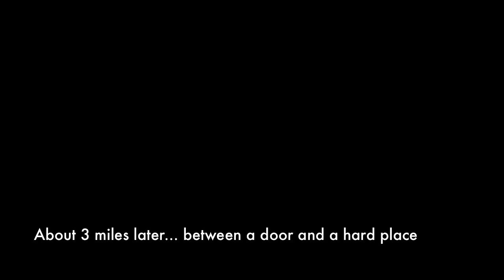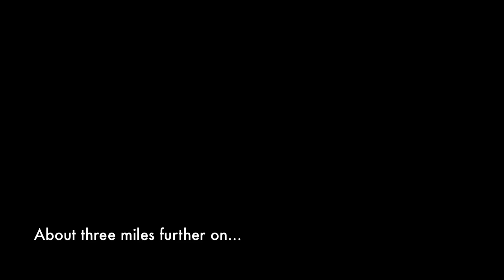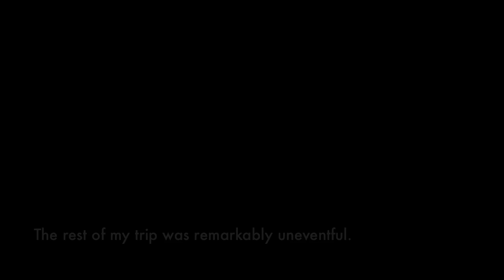Just a typical ride through West L.A. and Santa Monica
Los Angeles was recently declared a Bike Friendly Community; Santa Monica has been one for over three years. That doesn't mean either one is a bicycle paradise. This is what happened on just one typical ride through SaMo and the Westside, showing the sort of things we have to contend with on a daily basis — form careless and cut-off drivers to blocked bike lanes and near doorings.

I could have shown one more typical L.A. experience, with the bike lane completely blocked for blocks for a movie shoot. But the video *might* have shown someone ignoring the orange cones and riding through anyway. And we wouldn't want to encourage that, would we?